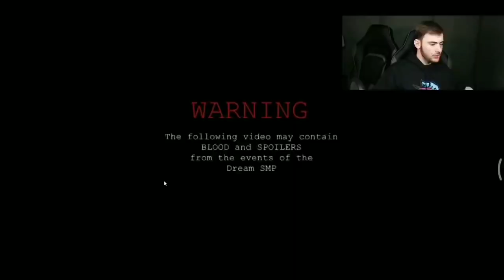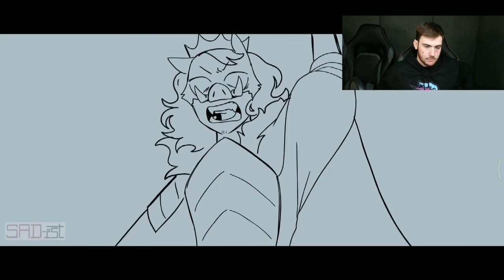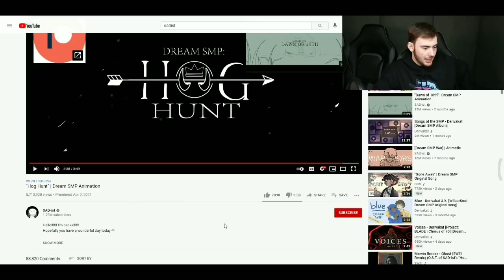Sapnap Reacts To Newest Sadist Dream Smp Animation|Hog Hunt